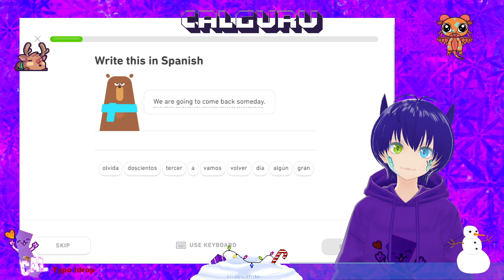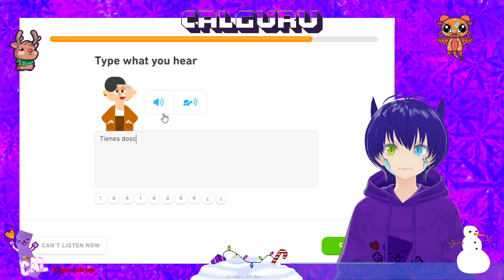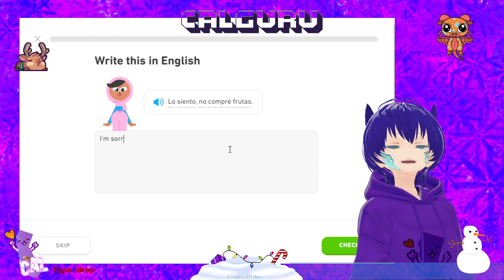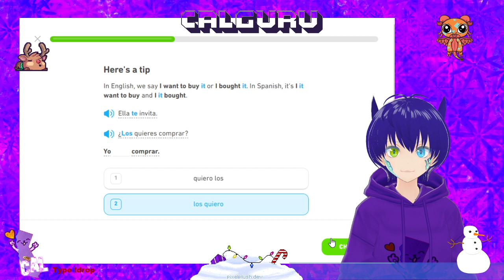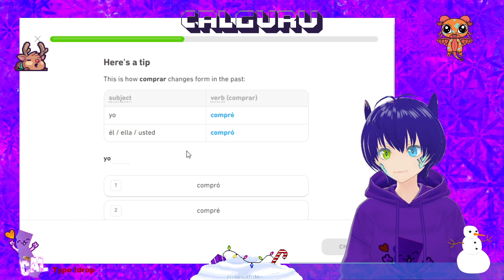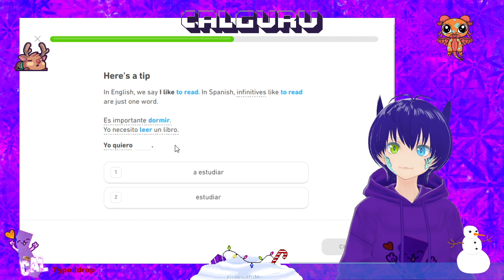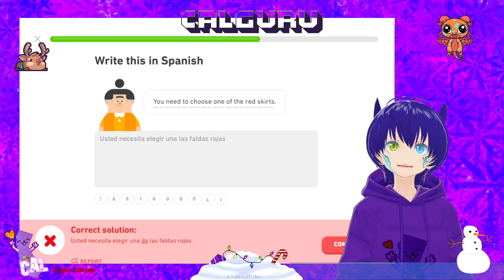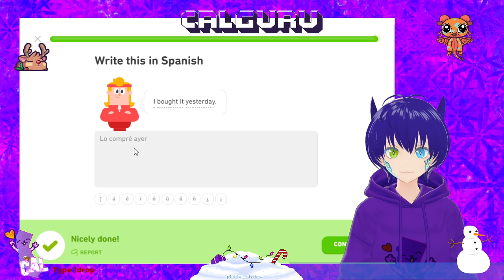Duolingo spanish shopping 4 4/5 checkpoint 5 | quick daily streak